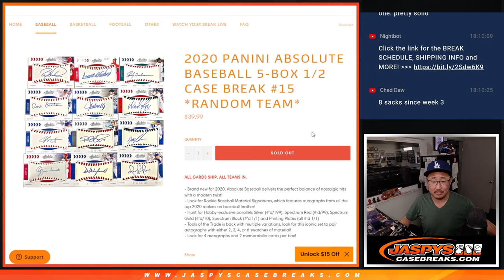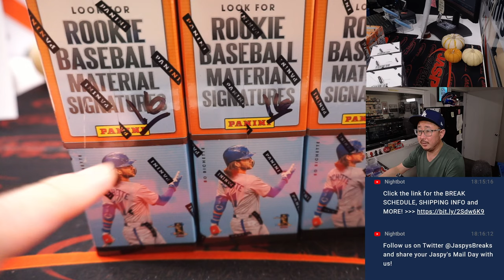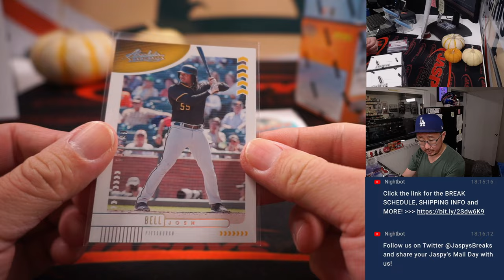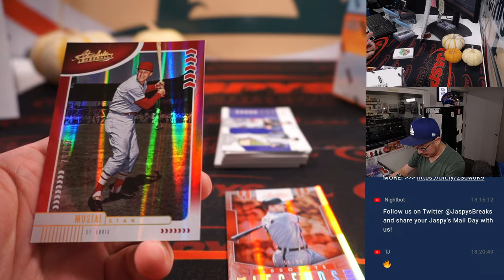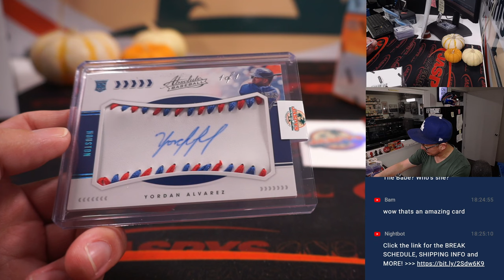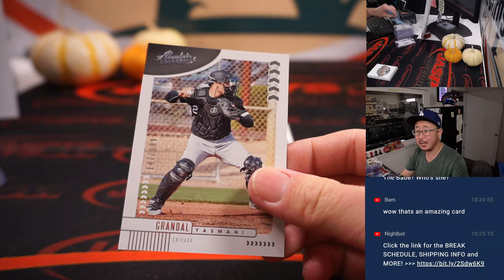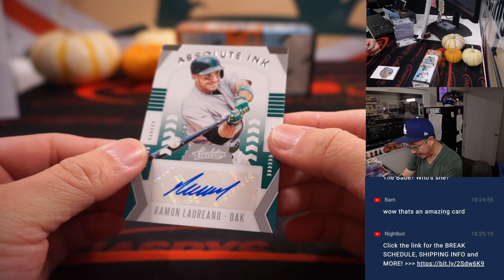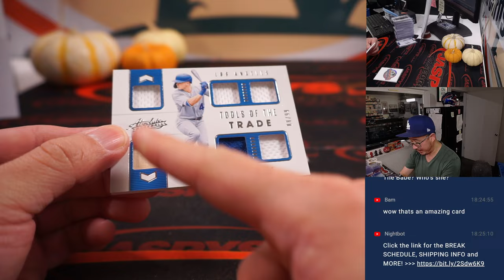1/1 YORDAN ALVAREZ ROOKIE AUTO! ~ 2020 PANINI ABSOLUTE BASEBALL 5-BOX 1/2 CASE BREAK #15 *RT*